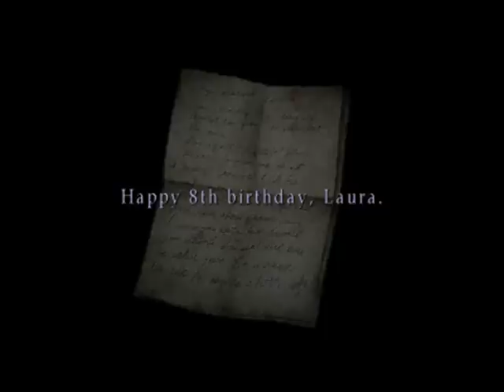[S3][P3] Silent Hill 2 [HTSF]